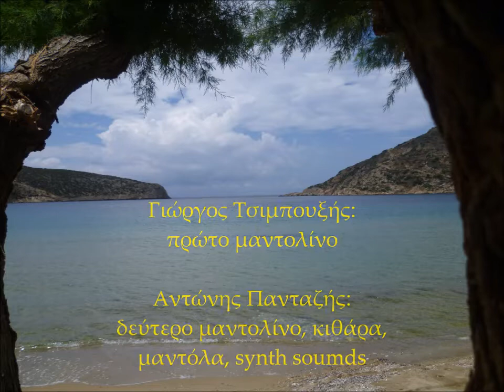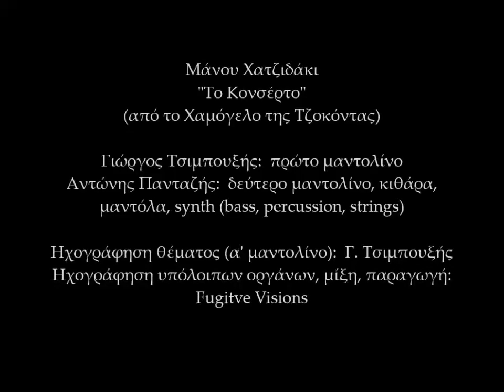Μάνος Χατζιδάκις: Το Κονσέρτο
Γιώργος Τσιμπουξής: α' μαντολίνο
Αντώνης Πανταζής: β' μαντολίνο, κιθάρα, μαντόλα, synth (bass, percussion, strings)

ΤΟ ΚΟΝΣΕΡΤΟ
Βρίσκομαι σε μιαν αίθουσα συναυλιών. Παίζουν Βιβάλντι και με το πρώτο θέμα βλέπω το κάθισμα πλάι μου αδειανό. Αρχίζω να σε φτιάχνω με την φαντασία μου και να σε βλέπω πλάι μου ν’ακούς μαζί μου μουσική. ‘Ομως έρχεται πάλι το πρώτο θέμα και μου δείχνει το κάθισμά σου αδειανό.
Σε ξαναφτιάχνω με αγωνία και για να μή μου φύγεις πιάνω το χέρι σου και στο κρατώ μες στο δικό μου, ίσαμε που ‘ρχεται ξανά το πρώτο θέμα κι αφήνει άδειο το κάθισμά σου.
Χαϊδεύω τ’ άδειο κάθισμα που ‘ναι ζεστό από το κορμί σου, αρχίζω πάλι πλάι μου να νιώθω την αναπνοή σου, αλλά το πρώτο θέμα οριστικά, τυραννικά κι’ απελπισμένα μου φανερώνει την αλήθεια. Εγώ είμαι μόνος, το κάθισμα άδειο κι εσύ δεν υπάρχεις.

Μ. Χατζιδάκις